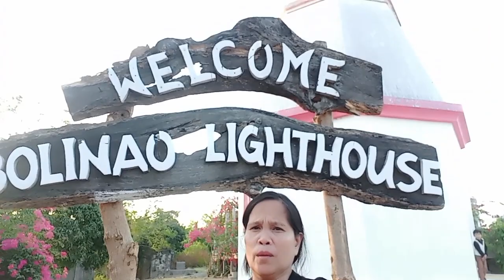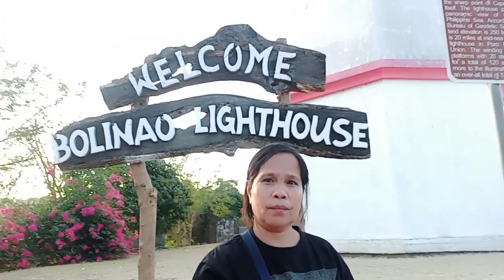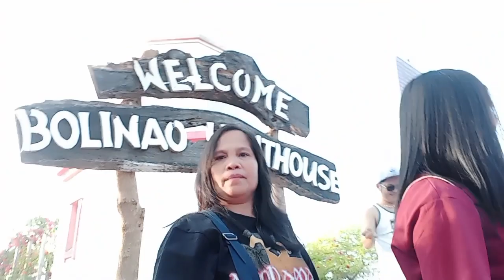LIGHT HOUSE MUNA ANG STOP OVER NAMIN/marlyncadigoyvlog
dinadayo din ang pasyalan na eto deto sa bolinao panggasinan..
Ang light house..